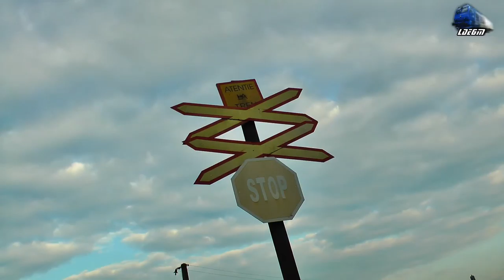Regina Bihorului~GM 65-1300-6 & Mecanic Grozav/Great Engineer in Oradea Est Triaj - 14 March 2017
1:IR366-1"Harghita" Brasov/Targu Mures - Budapesta Keleti - Regina Bihorului~Jimmy 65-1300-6 RO-SNTFC

14 March 2017